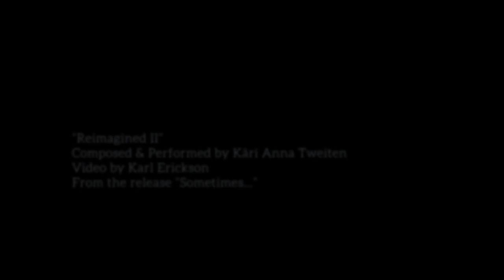Kari Tweiten - "Reimagined II," video by Karl Erickson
"Reimagined II"
Composed & Performed by Käri Anna Tweiten
Video by Karl Erickson
From the release “Sometimes…”

“SOUND x SIGHT”
Music + Video Project
Presented by Leo Kuelbs Collection
2020

Visual Artists own the Rights to images
Audio Artists own Rights to sounds

Text by Karl Erickson:
For ReImagined II video, I wanted to mirror the alternating active and melancholic moments of the music. The is video predominantly light blue, with hints of cream and pink. This connects to the restrained piano, calm but with moments of agitated energy. I made the video using analog video synthesizers and video feedback, in "real time" so there is the trace of my hand guiding the video oscillators, with momentary stutters, jumps and over-reactions. Analog video is always "running." There are no pauses, keyframes, or renderings; only single takes (though I did edit a few takes together to make the final result). The video is responding to the sound of piano and to my manipulation of different controls. While it is most definitely electronically generated, I feel the influence of artists like Len Lye and Harry Smith who hand-painted film to create visual music. I greatly enjoy working with analog video because of the texture and noise inherent in it.